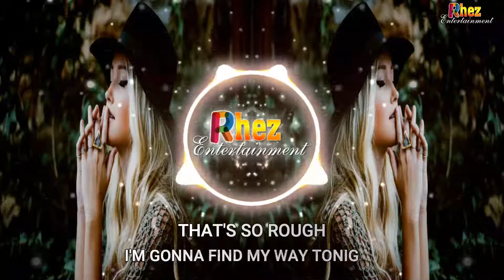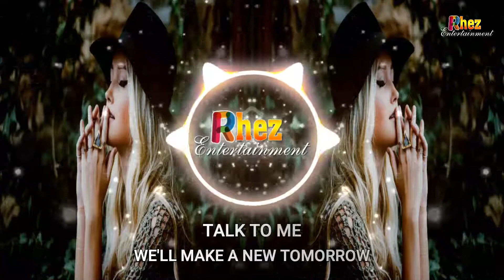Carl Zeer & Waterbeld & Fearon - Talk To Me (Lyrics)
➼ Lyrics

SHOWING OFF
DON'T WANNA HAVE TO WAIT TONIGHT,
WAIT TONIGHT

THAT'S SO ROUGH
I'M GONNA FIND MY WAY TONIGHT
WAY TONIGHT

WON'T YOU TALK TO ME
I WANNA HEAR YOUR SORROWS
TALK TO ME
WE'LL MAKE A NEW TOMORROW
TALK TO ME
WHAT MAKES THIS HEARTBEAT FASTER.

SHOWING OFF
WAIT TONIGHT

THAT'S SO ROUGH
WAY TONIGHT

NA-NANA-NA-NAAA
NANANANA-NA-NAAA
NA-NANA-NA-NAAA
NANANANA-NA-NAAAA

➼ Lyrics by Source NCS Lyrics